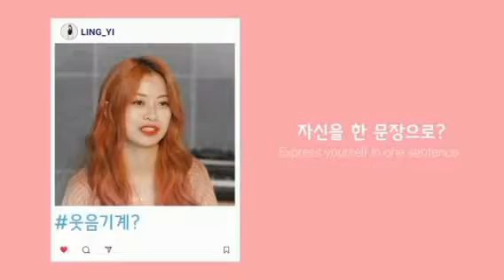Rendezvous - Express Yourself in one Sentence